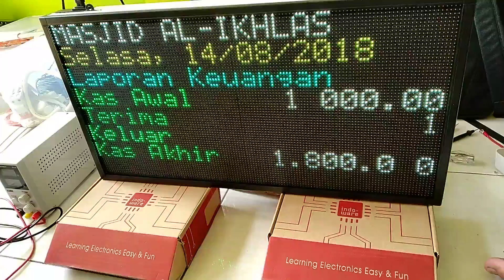jual jadwal sholat digital 35cm x 67cm 64x128pixel frame alumunium